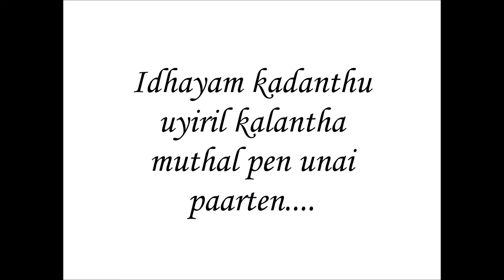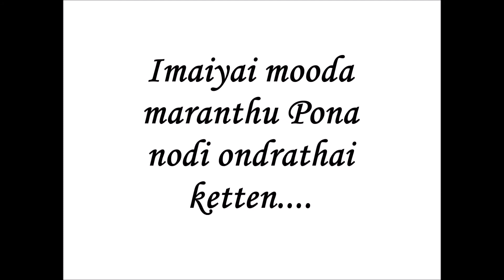Vizhiyil Vizhunthu - Homemade Melodies | Lyrical Video | Hanisha, Yuva & Vidya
A soothing song depicting a story of a boy and a girl expressing their love  towards each other by expressing how special it felt when they laid  their eyes on each other for the first time. Eyes speaks they say; language of the eyes explained exceptionally well.

Odyssey Vocal & Music Training & Jay's Orange Box Records proudly presents

HomeMade Melodies Musical Album, "The Malaysia Book of Records”, National Record Holder for Producing The Most no. of Composers in a Single Album.

Song – Vizhiyil Vizhiluntu
Album - Homemade Melodies
Music, Singer & Lyics - Hanisha, Yuva & Vidya

Vocal Recordings Supervised by Music Director Jay & Preetha Prasad
Producer - Odyssey Vocal & Music Training & Orange Box Records
Studio - Orange Box Studio
Music Label - Orange Box Records

CALLERTUNES:
MAXIS - DIAL *131*CRT CODE# AND PRESS CALL
(CRT Codes Available : 568279, 568280 & 568281 )

CELCOM - DIAL *323*CRT CODE# AND PRESS CALL
(CRT Codes Available : 285996, 285997 & 285998 )

DIGI - SMS CT space CRT CODE AND SEND TO 20000
(CRT Codes Available : 2503362, 2503363 & 2503364 )

UMOBILE – SMS CRM space CRT CODE SEND TO 28383
(CRT Codes Available : 6608582, 6608583 & 6608609 )